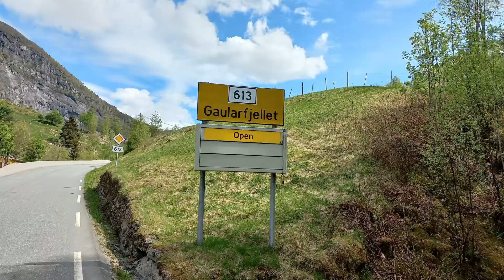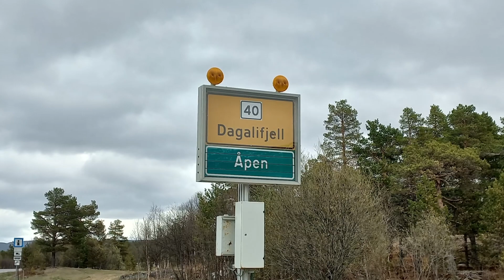Motorradtour in Norwegen, Biking in Norway, über Pässe im Süden Norwegens,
Motorradtour in Norwegen
über Pässe im Süden Norwegens mit dem Motorrad
6'600km, 16 Pässe
19. bis 27. Mai 2022